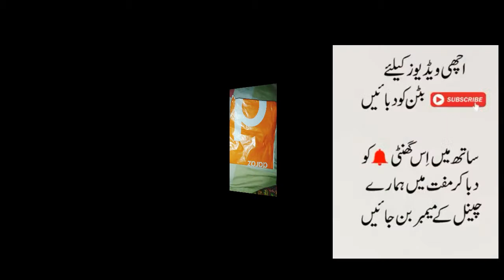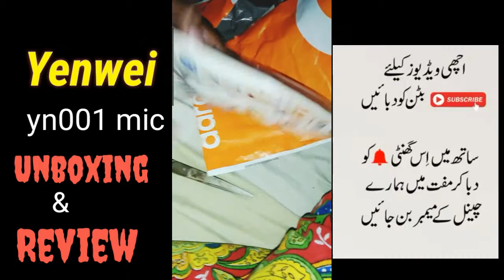Mic Yenwei yn001 mic| UNBOXING AND REVIEW | Entertainment Corner